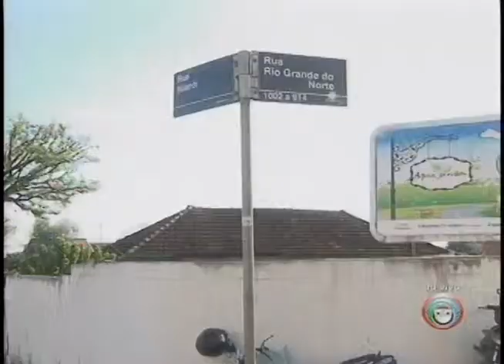Colisão entre motos deixa mulher ferida no centro de Londrina (29/04)